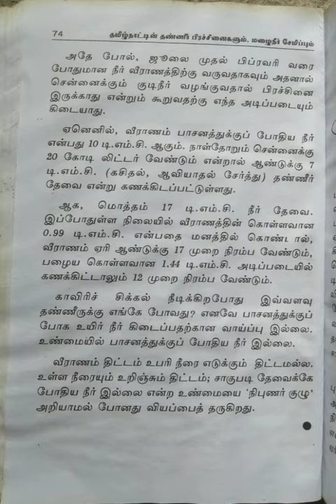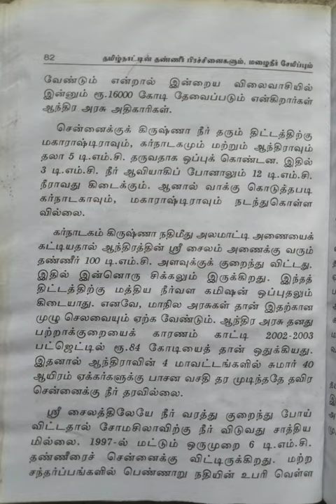தமிழ் நாட்டின் தண்ணீர் பிரச்சினைகளும்,மழைநீர் சேமிப்பும்/பகுதி-4@மகேஸ்